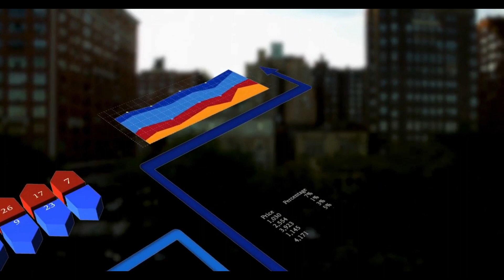भारत और आर्मीनिया की पहली 400 करोड़ की डिफेंस डील